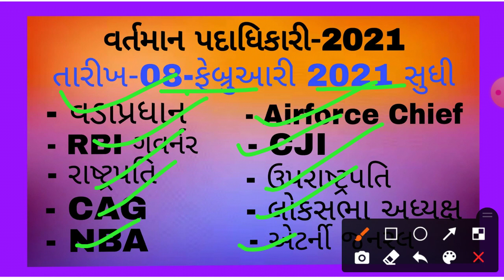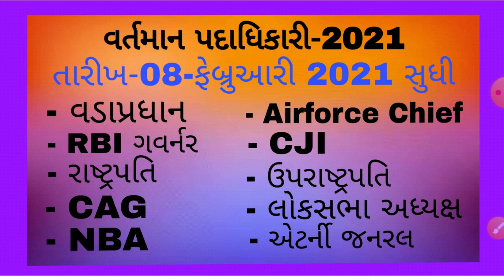વર્તમાન પદાધિકારીઓ // vartman padadhikario in Gujarati // Current Affairs February 2021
Current_Affairs_February_2021 વર્તમાન પદાધિકારીઓ